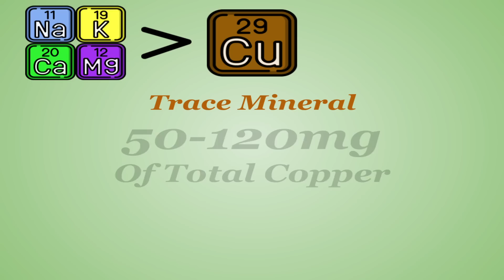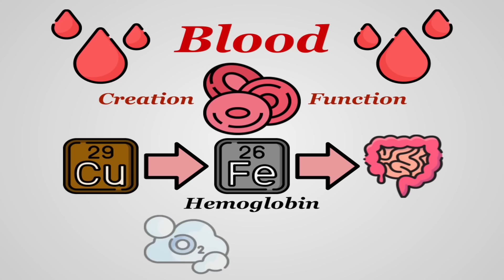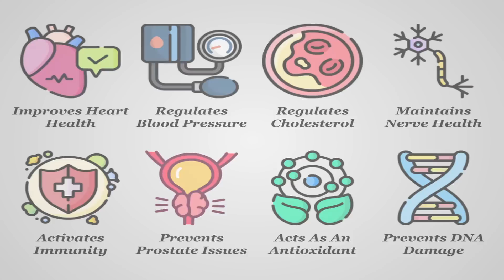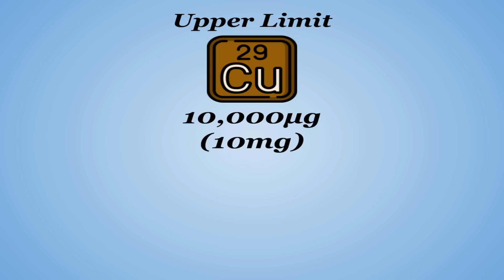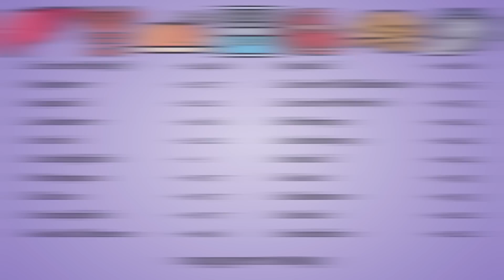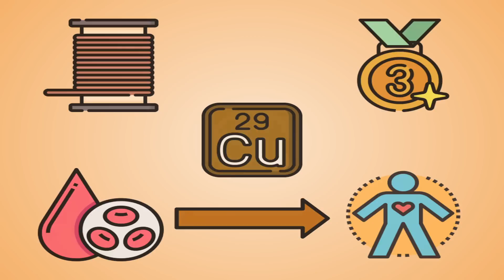Copper - The True Nutrients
It's in my blood and guess what? It's in yours too. Today's nutrient is all about making the rest of the nutrients go round.

All Copper Quantity Data comes from the USDA's National Nutrient Database for Standard Reference.

The True Nutrients 0:00
Copper as a Nutrient - 1:04
Functions of Copper - 2:38
How Much Copper Do You Need? - 4:20
Sources of Copper - 6:13
Outro - 7:14